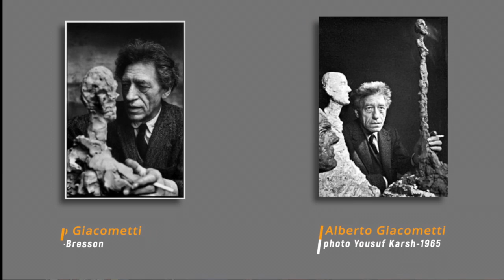Esdez, du cubisme aux dessins en digigraphies.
Artiste permanent de la Galerie Art Fresque Povera de Sommières ( 30 ). Production éclectique en évolution permanente dévoilant une personnalité à facettes pour ce peintre . Ses dernières oeuvres tendent vers le cubisme qui viendra à lui naturellement. Un jour, il observe une photo où l’on voit le célèbre sculpteur Alberto Giacometti paraissant minuscule à côté de ses immenses statues. Fasciné par le contraste des proportions, Esdez s’en inspire et, sans même en avoir l’intention, jette sa première œuvre cubiste sur la toile, qu’il nommera Giacometti et ses créatures.
Il décide de poursuivre dans ce mouvement artistique qui lui permet de se rapprocher au mieux de ce qu’il désire exprimer à travers ses œuvres. De cette façon, il peut déstructurer l’environnement, éclater le sujet, dévoiler les diverses facettes d’un personnage, le montrer sous toutes ses formes. Après avoir réalisé de nombreuses collections d’œuvres très personnelles, Esdez décide de travailler sur des œuvres de grands maitres en les interprétant à sa manière.
Toujours à travers le procédé cubiste, il réalise ainsi un découpage plus actuel des grands classiques, en particulier des scènes bibliques, pour leur donner un élan de modernité. Une façon pour lui de rendre hommage à ceux qu’il a toujours admirés. Ses peintures cubistes sont très rapidement remarquées par des spécialistes du marché de l’Art et le peintre obtient alors un certificat de cotation par un expert agréé auprès des tribunaux.